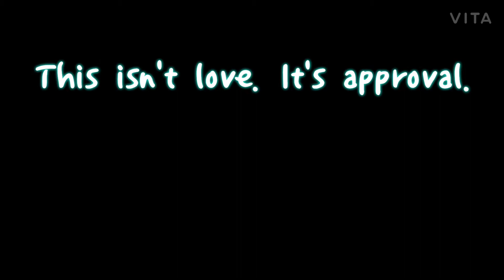Every PARENT needs to know this one SIMPLE TRUTH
"A person who grows up with unconditional love feels...my parents are there for me regardless of what I do or who I am or what skills I have. They are there to teach me, and they are there accepting me," says Dr.Robert Brooks.

How to Love Your Child the RIGHT WAY. life-changing messages on conscious parenting and loving your child in the most meaningful way.

► This video presents Unconditional Parenting: Love your kids unconditionally and really meet their needs Unconditional parenting starts with you deciding to show unconditional love and support for your kids for who they are, not their actions or achievements. You have to accept your kids 100% - unconditionally - no matter what! You have to be consistent with both your words and your reactions. Practicing unconditional parenting means that even when your kids are screwing up or throwing tantrums you do not ignore them, scold them, you keep your calm and still show them that you love them. Children will learn the consequences of their actions even if they don't get punished or rewarded by you. With unconditional love, you heal the child’s frustration or meet the need behind the throwing of the toy more effectively. Guidelines in Unconditional Parenting In the book “Unconditional Parenting”, the author Alfie Kohn encourages parents to reconsider their typical parenting discipline style and refrain from manipulating their children. Don’t treat your kids according to their accomplishments or failures because they may feel like having to do something to earn your love. Both threats and praise show that you are trying to control your children. Praise is really an instrument of control in the sense that we teach our children that they will receive love and attention only if they obey. Unconditional parenting is about sensing what it is your kid really needs and giving it to your kid - but it also is about not compromising yourself. Positive parenting tips If your ideas do not do something good for your child but instead go against what it is your child really needs, like security, respect, comfort, space to make his / her own decisions etc., you can typically safely abandon these ideas. What you want should focus on your child’s needs Before making any decisions, try to sense where the idea comes from “Is it from your kid?” or “Does it have to be this way?” If you sense it coming from your kid, it's most likely because you have 'tuned in', 'bonded' and 'read' your child. What are your parenting strategies?

BEST PARENTING VIDEOS :
🎦home remedies for cough and cold in babies & kids || बच्चे के सर्दी खांसी को दूर करने के घरेलू उपाय
🎦How to toilet train your baby |बच्चों को टॉयलेट ट्रेनिंग कैसे दे| Tips to Toilet Train 1month baby
🎦5min में पेट साफ़ | बच्चे का potty ना करना | potty करते समय रोना | बहुत hard potty करना
🎦ये बातें bacho ko गलती से भी कभी मत कहना | Things You Should Never Say To Your Kids Part1
🎦ये बातें bacho ko गलती से भी कभी मत कहना | Things You Should Never Say To Your Kids- Part 2